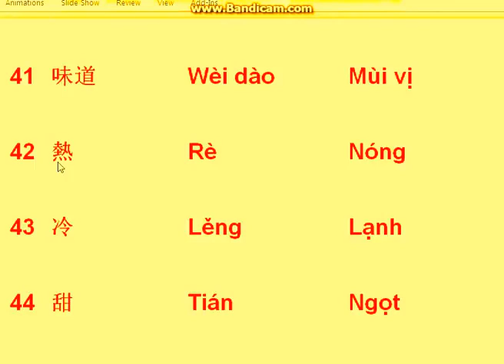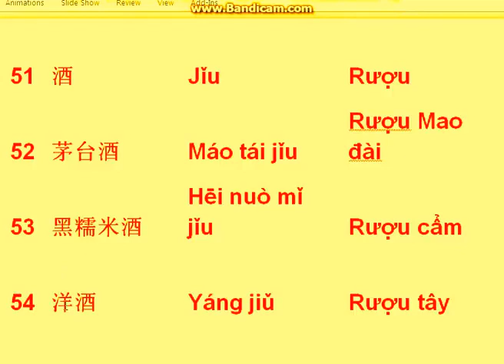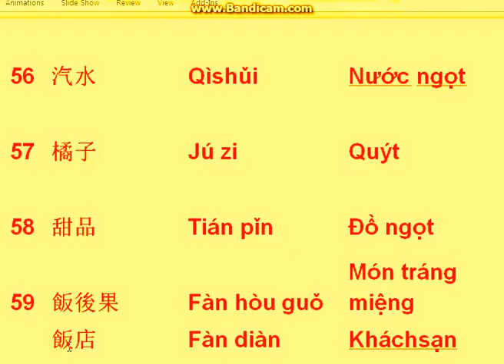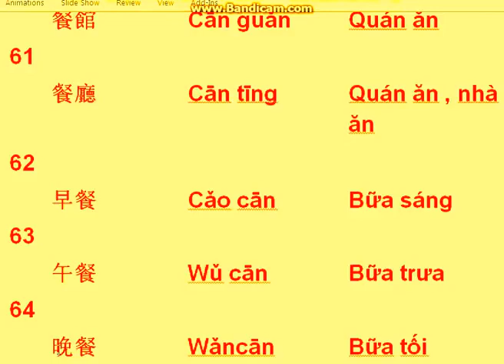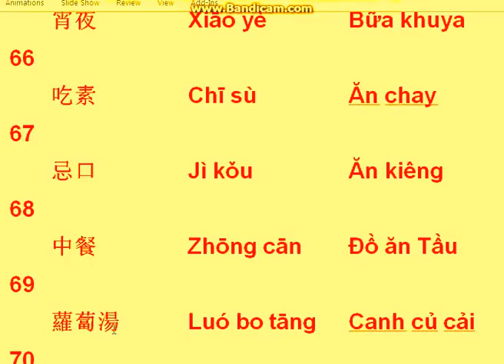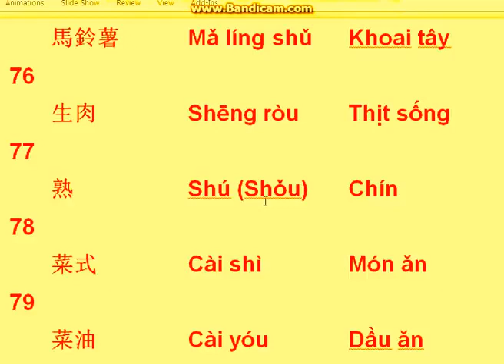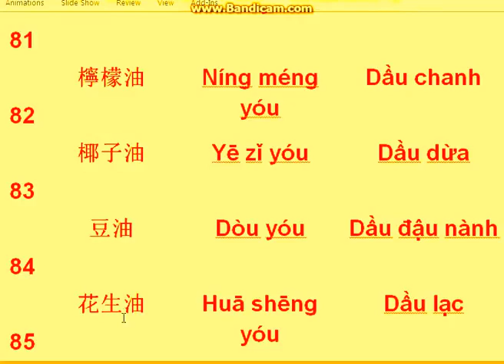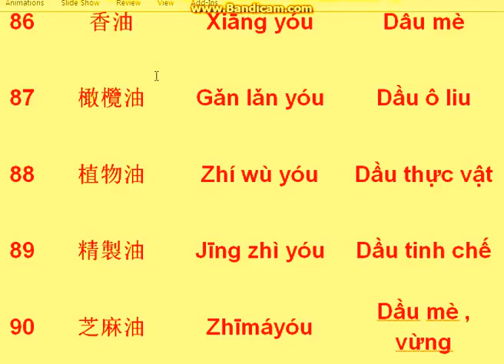Tiếng Trung thông dụng 3